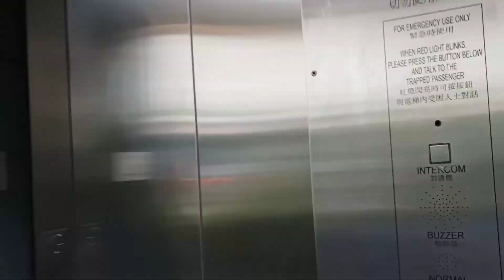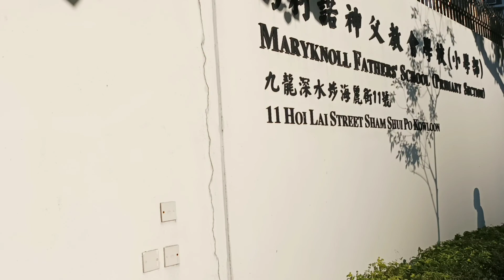Going to School Everyday w/ my Little Boss (OFW LIFE) #15 // Laila's Channel